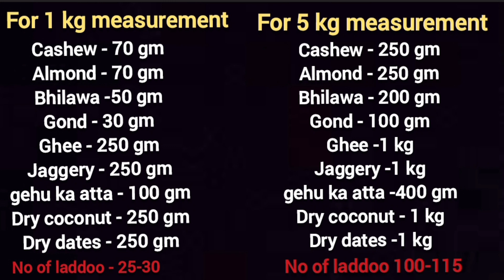7 दिन सर्दियों में बस 1 लड्डू खालो सर दर्द -कमर दर्द -थकान सबमें राहत दे, बिना चिनी |Gond ke laddoo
7 दिन सर्दियों में बस 1 लड्डू खालो सर दर्द -कमर दर्द -थकान सबमें राहत दे, बिना चिनी |Gond ke laddoo

Recipe Name- Gond ke laddoo

dink ladu
gond ke laddoo
winter special laddu
healthy laddoo recipe
healthy laddoo
winter special
immunity booster laddoo
laddoo recipe
ladu recipe
dry fruit ke laddoo
gond dry fruit ke laddoo
swatis family kitchen
laddu
healthy laddu
गोंद के लड्डू
सर्दियों में एक लड्डू खालो.
सर्दियों स्पेशल लड्डू रेसिपी
लाडू रेसिपी
लड्डू बनाने की रेसिपी
डिंकाचे लाडू
winter special immunity booster
immunity booster

अगर  आपको हमारी रेसिपीज ट्राय करने के बाद पसंद आती है तो हमारे चैनल को लाईक सबस्क्राईब और शेअर करना बोलिये यह बिलकुल फ्री है |

Hi I am Swati
About the channel - swati's family kitchen here I share various kind of disease recipes in my unique style which is very simple to understand with easily available ingredients at home and can be easily cooked so that anyone and everyone can make it in my channel you will find all types of delicious food recipes from sweets cake to mouth watering snacks and many other yummy recipes.